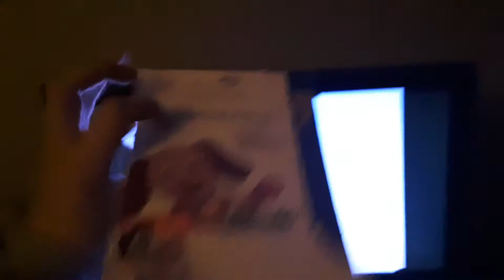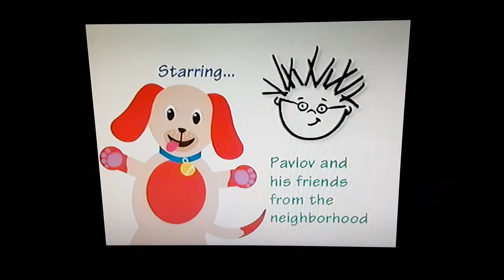Opening to the Baby Einstein: Neighborhood Animals 2004 VHS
Enjoy! Weird after the BE Logo especially.